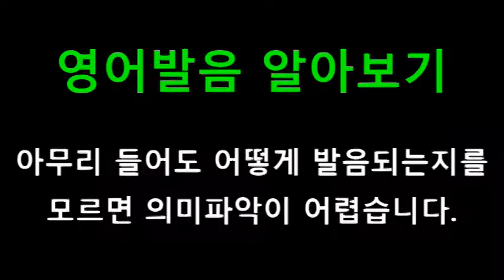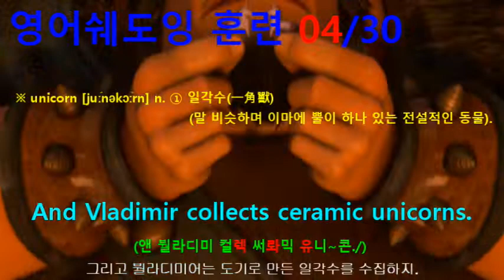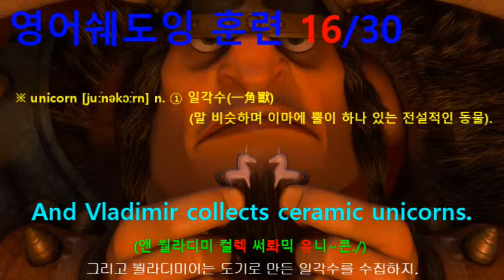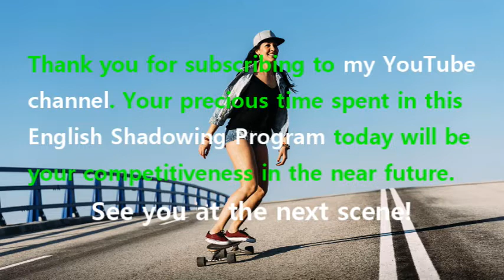[영어쉐도잉] 라푼젤 (Tangled) #344 - And Vladimir collects ceramic unicorns.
#339 : Thor would like to quit and be a florist.
#340 : Gunther does interior design.
#341 : Ulf is into mime, Attila's cupcakes are sublime.
#342 : Bruiser knits, Killer sews.
#343 : Fang does little puppet shows.
#344 : And Vladimir collects ceramic unicorns.